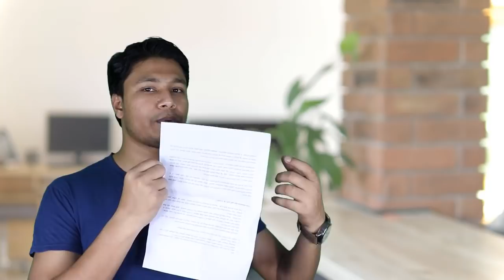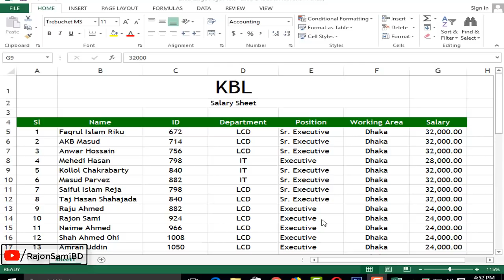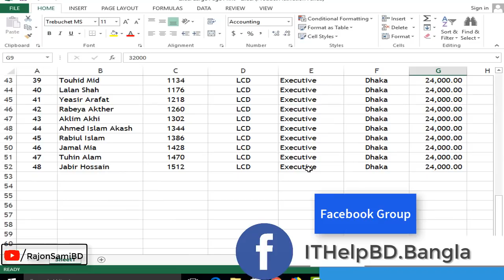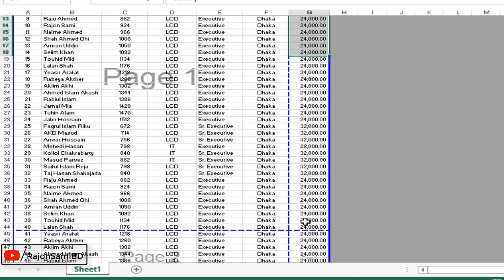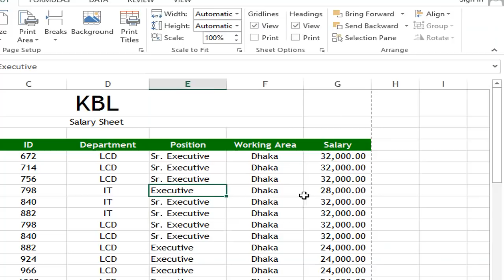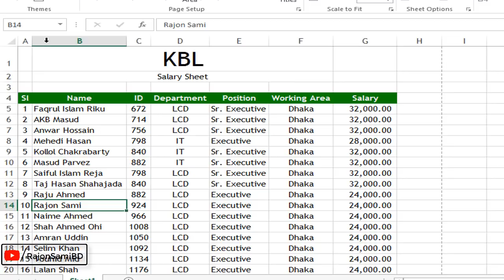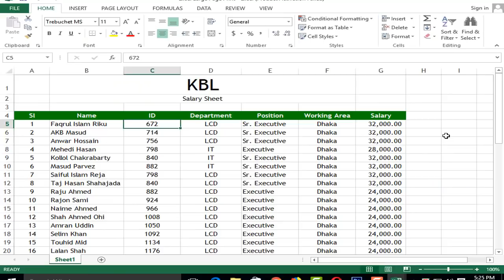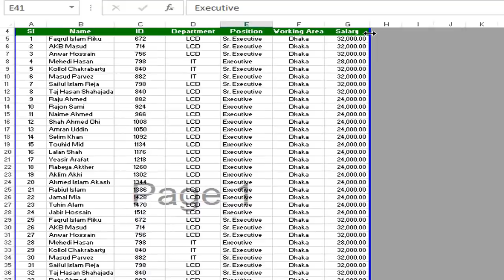MS Excel Large Page Print | How to Print Large Excel Sheet In 1 Page | Excel Print Bangla Tutorial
Hi Microsoft Excel User, This Video about : How to print excel sheet on one page, How to format an excel spreadsheet for printing, মাইক্রোসফট এক্সেল প্রিন্ট, how to print excel spreadsheet with lines, excel printing problems, how to print all sheets in excel at once, how to print excel sheet in a4 size, how to print in excel 2007, how to print an excel spreadsheet, এক্সেল বড় পেইজ প্রিন্ট